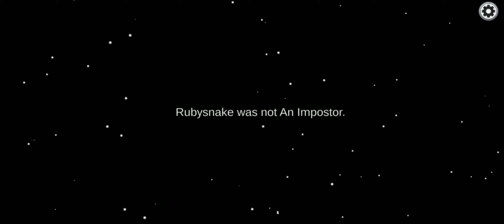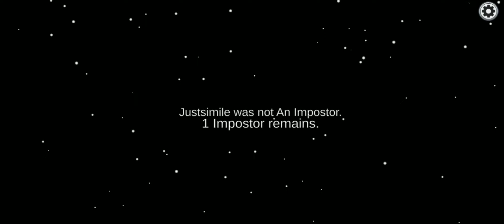Among Us. Gameplay 23